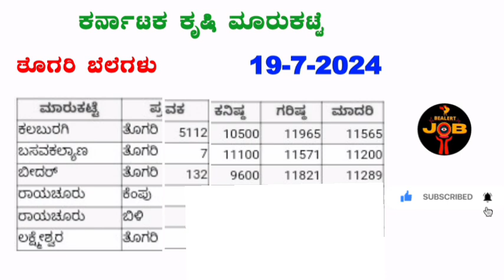19-7-2024 Today Redgram prices in karnataka ತೊಗರಿಬೆಲೆ ಗರಿಷ್ಠ ಬೆಲೆ ಎಷ್ಟು? ‎‎@BealertJob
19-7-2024 Today Redgram prices in karnataka ತೊಗರಿಬೆಲೆ l ಗರಿಷ್ಠ ಬೆಲೆ ಎಷ್ಟು? ‎‎@BealertJob